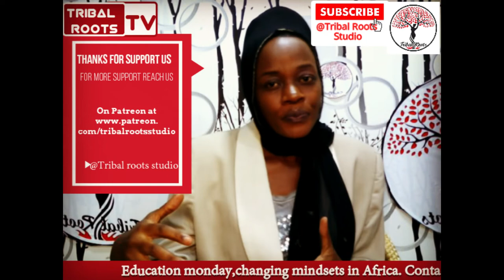The celebrity Illusion||Education Monday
Changing Mindsets every Monday . Digging Deep into Issues. Conflict Resolution